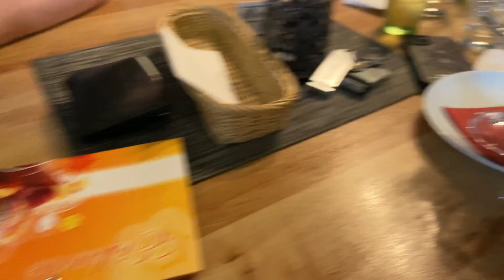24h Rad am Ring 2022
24h Rennen am Nürburgring (Nordschleife) im 4er Team. Zusammen mit Raul Schneider, Robin Spiess und Remo Müggler.
Danke an die Betreuer Steven und Eliane!!!